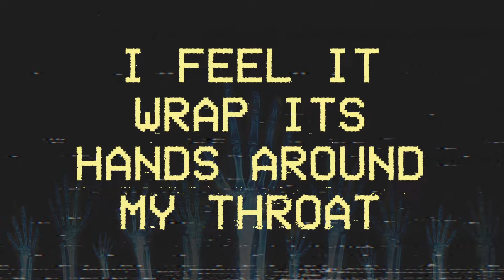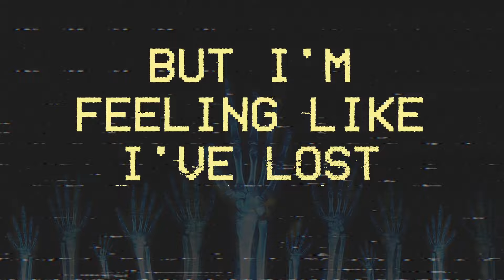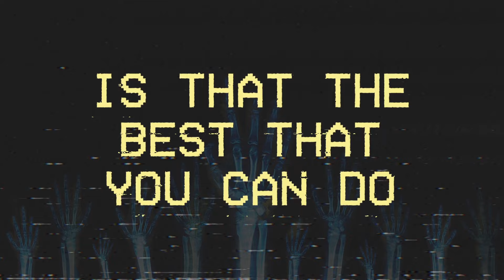Parade Of Lights - Victorious (Lyric Video)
Music video by Parade Of Lights performing Victorious. (C) 2017 Astralwerks